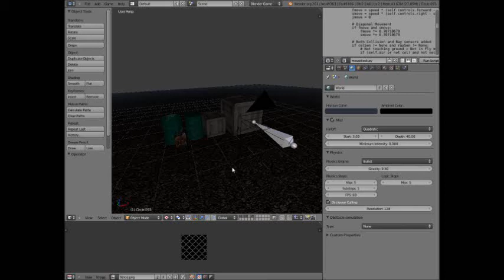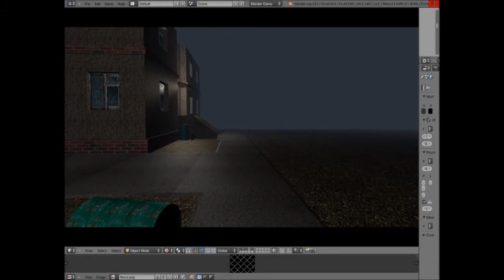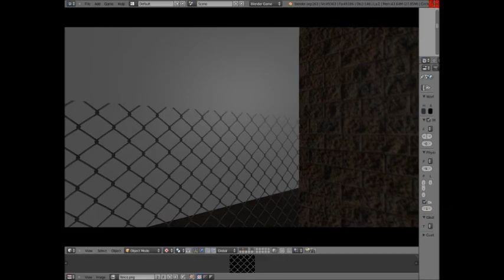FPS in Blender (in progress)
I make this fps in Blender jusf for fun. I think there won't be enemies or ai controlled characters. I just design. I hope you like it :)